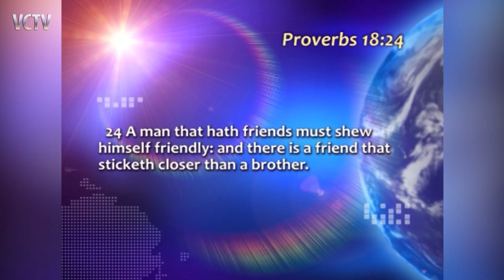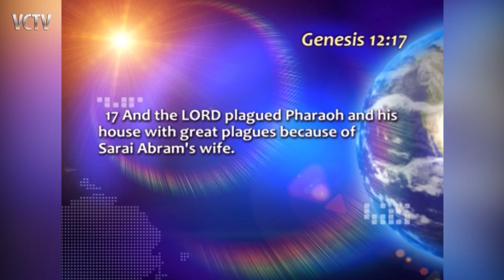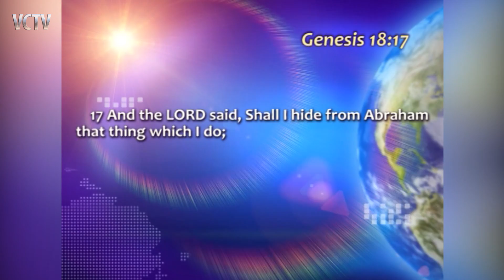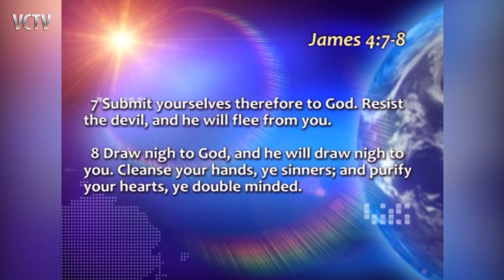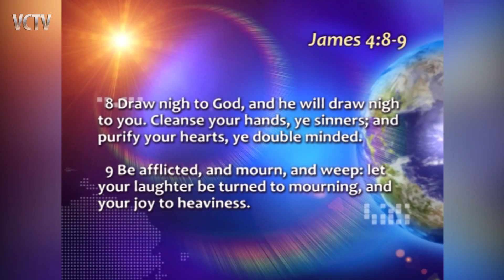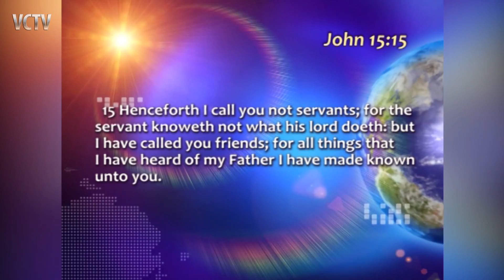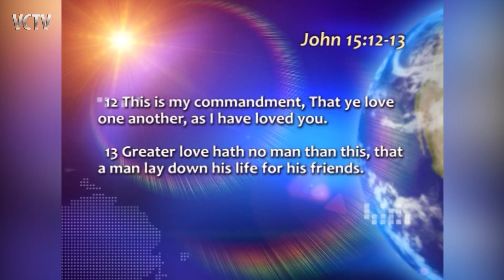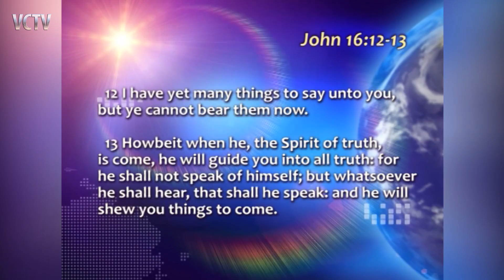HENRY MADAVA // FRIENDSHIP WITH GOD.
TV-program 'Voice of Victory'
Preacher: Senior pastor of "Victory" Christian Church Henry Madava
Topic: What is my value?